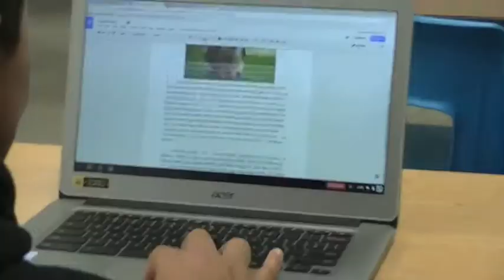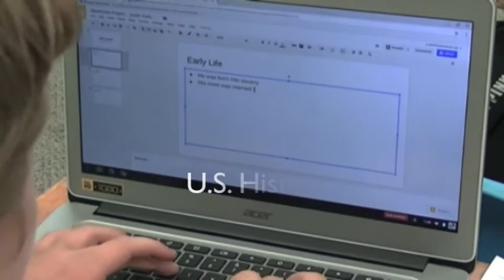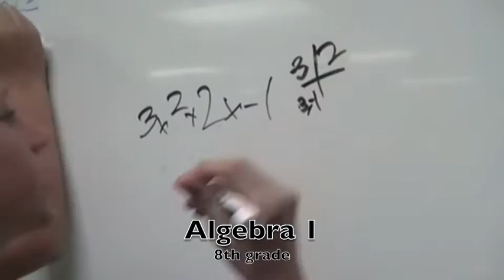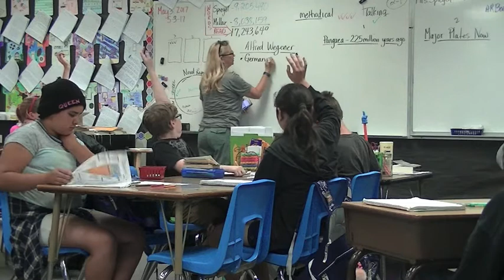Welcome to HDS 2017